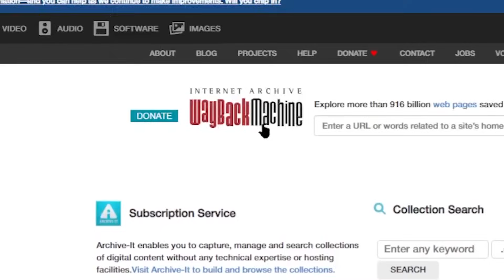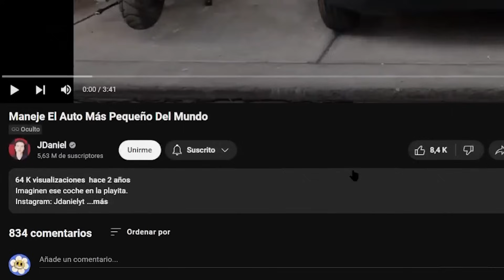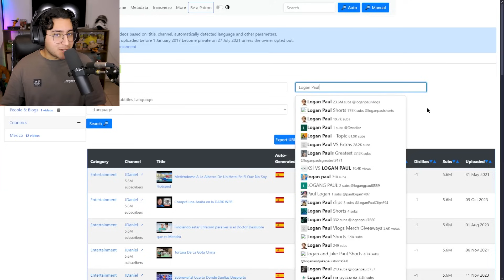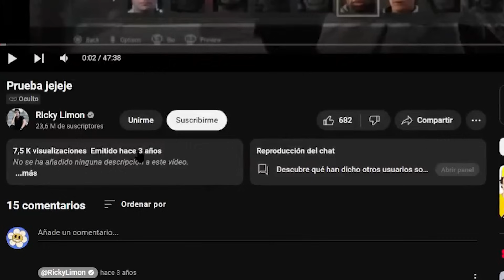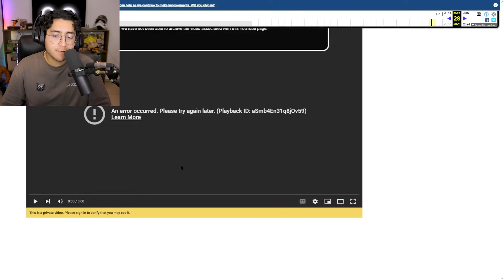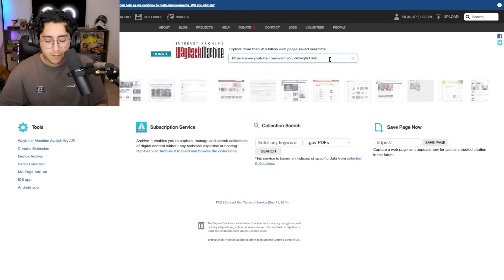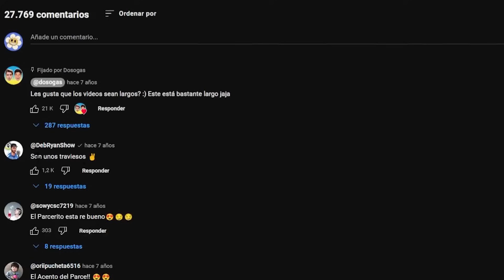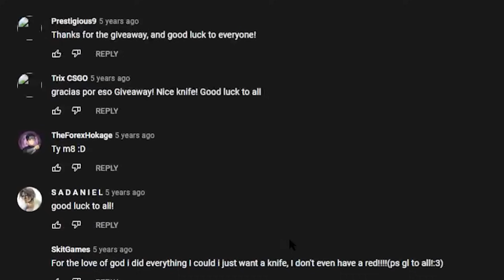Encontré LOS VIDEOS OCULTOS de los YOUTUBERS 🤫🚫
Encontré Los Videos Privados de Los YouTubers. Descubrí un Sitio Web que te permite ver los Videos Privados u Ocultos de los YouTubers, así que vamos a Descubrir Los Videos Ocultos de los YouTubers más famosos como JuegaGerman, JDaniel, Mr Beast, Ricky Limon, Gonzok, etc.

Canal del Editor:   @ElMannyCraft

• ¡Estoy en directo ahora mismo! 👋

• ¡Contrata mi Telefonía! 📱🔥